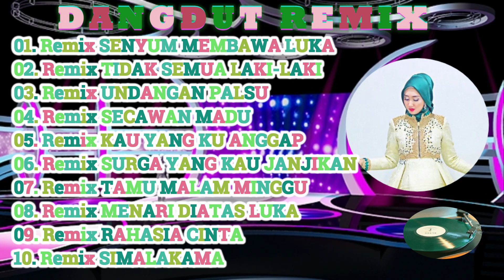Dangdut Remix NonstopFull 2024